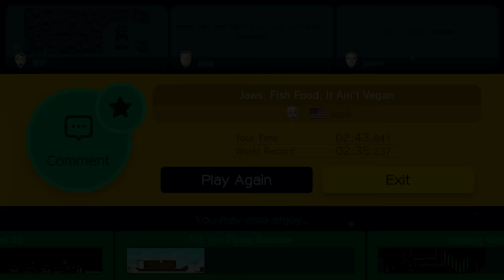Jaws: Fish Food, It Ain't Vegan by Josh - NEW WORLD RECORD! ~ SUPER MARIO MAKER - No Commentary 1AI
↓▼↓▼↓▼↓▼↓▼↓▼ CONTINUED BELOW ▼↓▼↓▼↓▼↓▼↓▼↓
↓▼↓▼↓▼↓▼↓▼↓▼ CONTINUED BELOW ▼↓▼↓▼↓▼↓▼↓▼↓

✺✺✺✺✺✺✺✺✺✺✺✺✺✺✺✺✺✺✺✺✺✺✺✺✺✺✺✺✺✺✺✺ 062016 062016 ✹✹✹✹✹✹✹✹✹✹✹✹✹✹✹